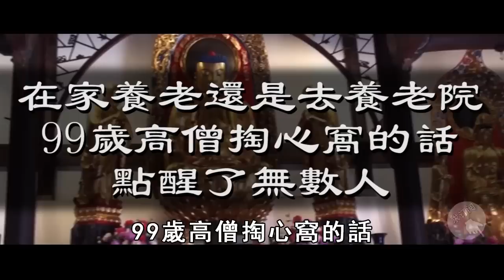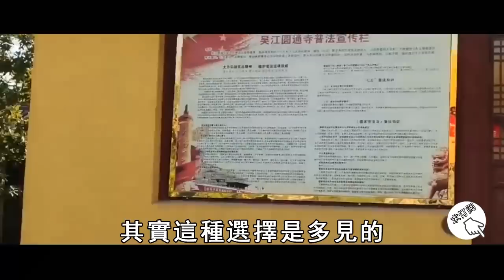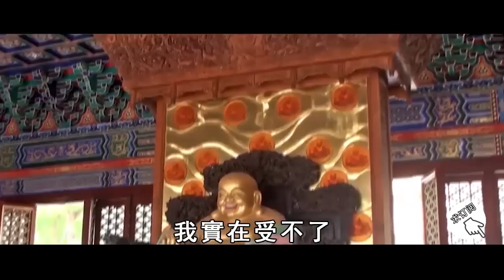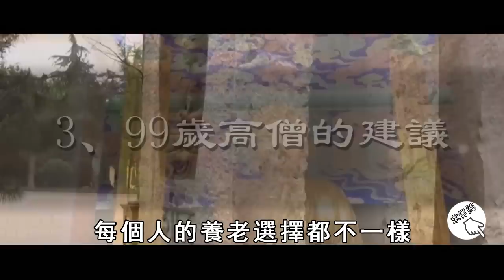震撼！人到晚年，在家養老或是去養老院，兩者果報竟然相差那麼大！99歲高僧一句話點醒無數人！【曉書說】